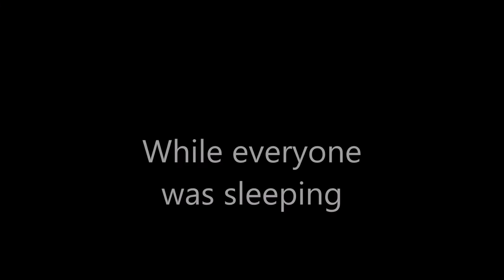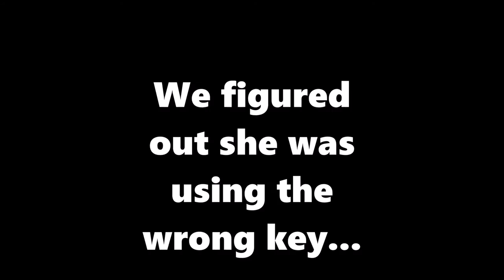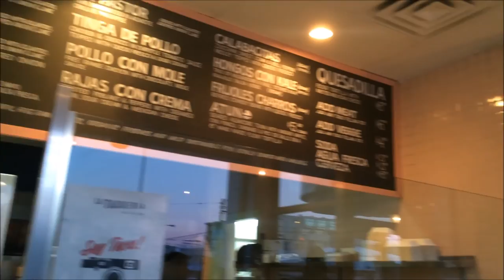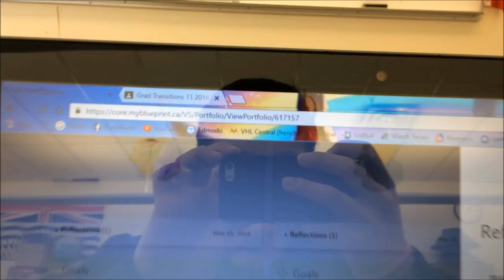Ben's Best Vlog